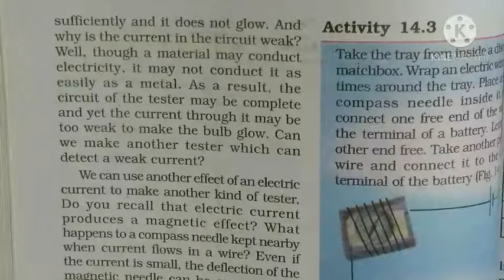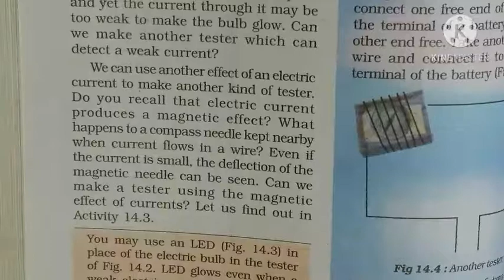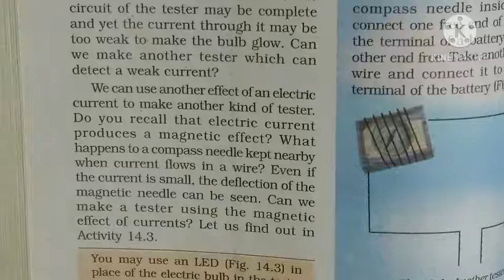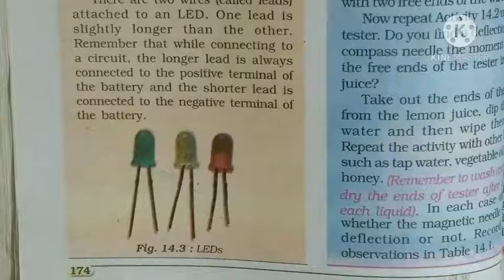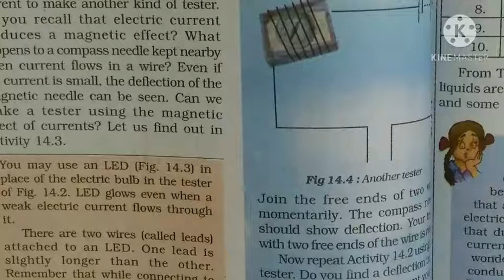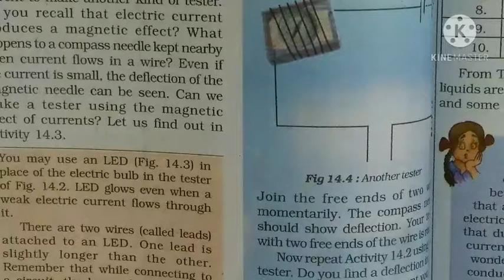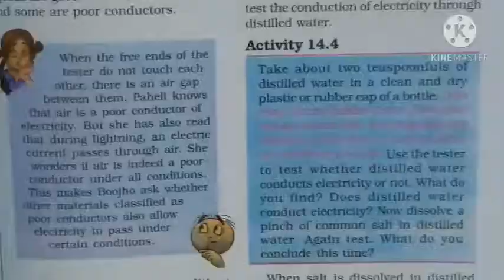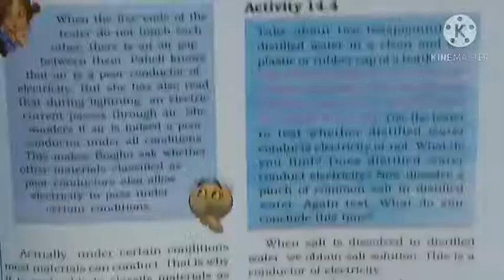Class 8 Science Chapter 14 (Page no.174&175)